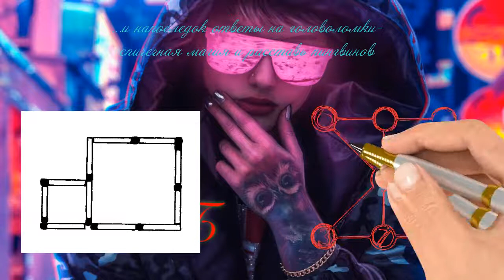Граффити Стрит-арт 1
Некоторые принимают его за что-то мешающее, для других уличное искусство — это инструмент для обмена мнениями, выражение несогласия, возможность задать сложные вопросы и выразить политические взгляды.Также представлены ответы на головоломки-спичечная магия и расставь пингвинов.